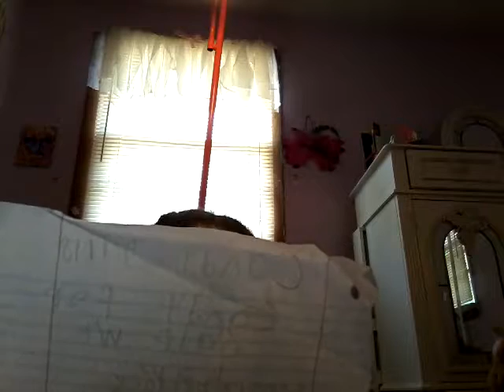Candy For Sale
I have candy for sale